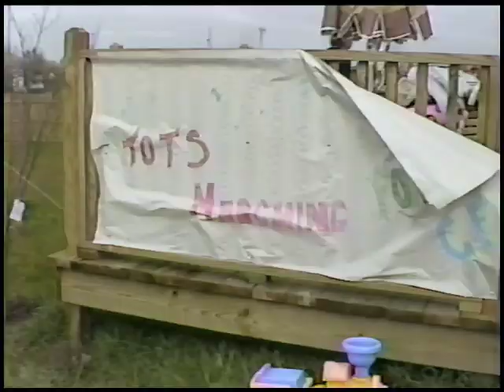Cherie Rutter Channel 8 news report